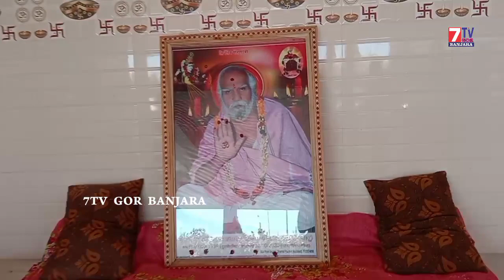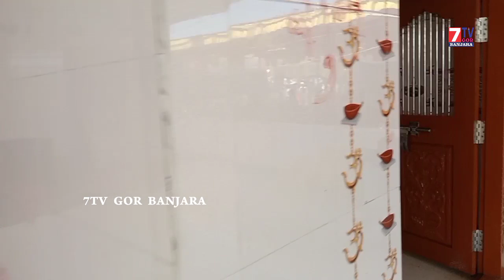Sri Jagadamba Devi Sevalal Maharaj Vigraha Prathishtapana Jaithram Thanda Utnoor Shekhar Maharaj 7tv